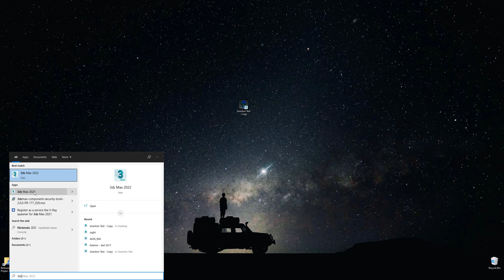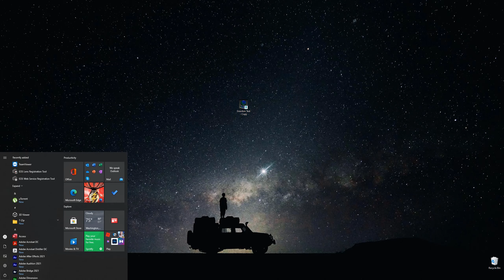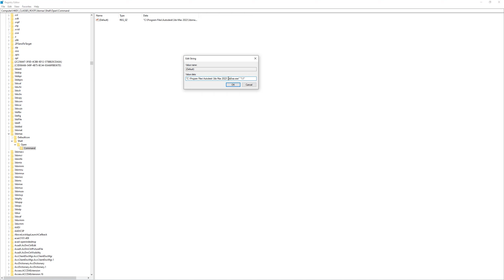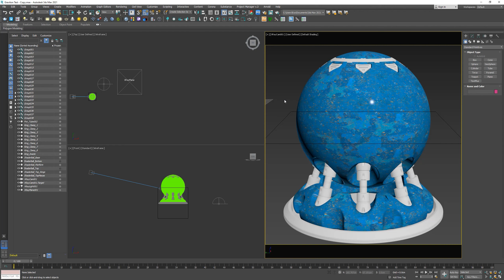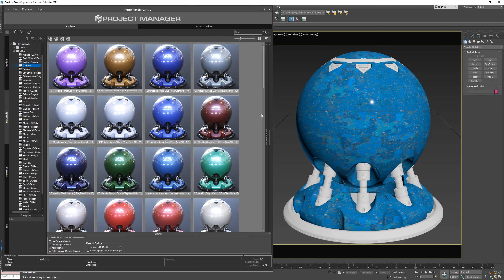طريقة تحديد نسخة الماكس الاساسية لفتح الملفات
بهذا الفديو راح اشرحلكم طريقة تحديد النسخة الاساسية للماكس الي من خلالها تفتح ملفات الماكس

المسار المشروح في الفديو
Computer\HKEY_CLASSES_ROOT\3dsmax\Shell\Open\Command

مواضيع اخرى:
📌 تحميل البرنامج من قناة التلكرام

مواضيع اخرى:
افضل تجميعات الدسكتوب 📌
افضل الكتب المعمارية 📌
مواصفات جهازي 🔥